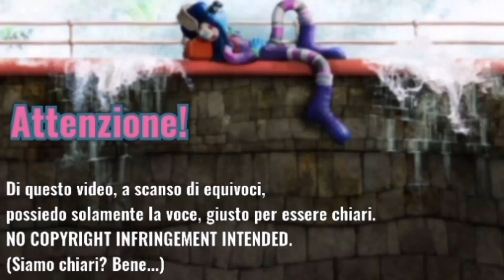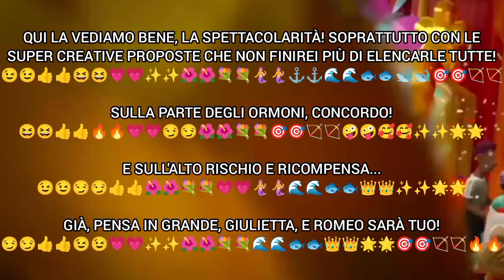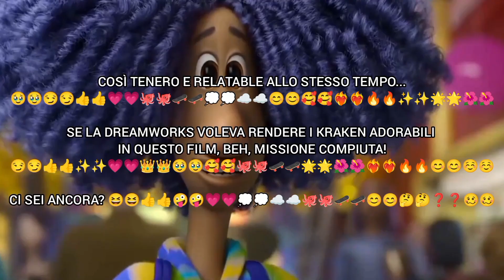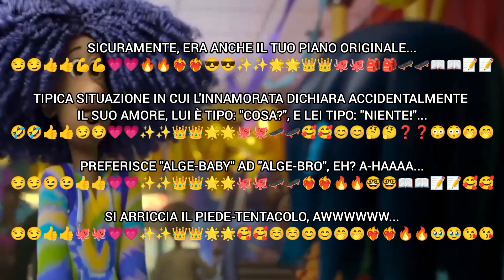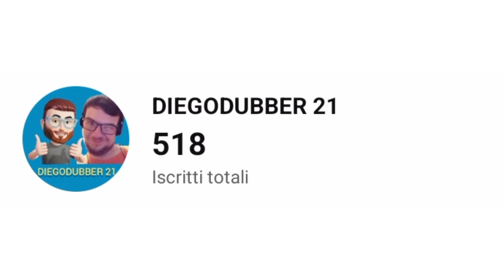493) Ruby Gillman (2023)| Connor e Ruby 🐙🛹👑💗✨🌟🎒📝📖🤓🥰🤡🚲🎪🔥❤️‍🔥🎵🎻💪🤙🕺💭☁️🌊⚡🧜‍♀️ | DIEGODUBBER 21